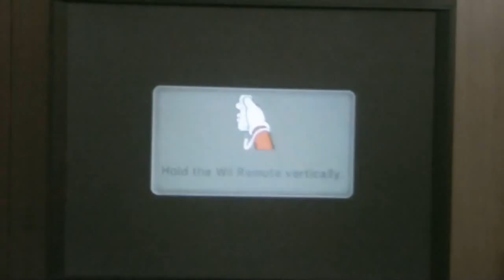Mario Party 9 Wii Chapter 31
All the chapters should be connected by links at the end of each chapter.